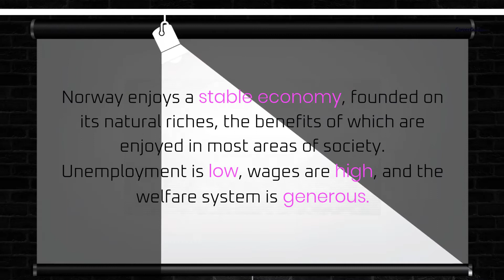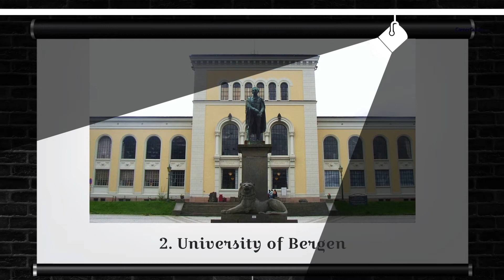All About Study in Norway | Study Abroad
Always dreamt of studying abroad? Want to know more about the location best for you?
Here is a video giving all the details from affordability to the best universities in Norway. Watch the whole video and select the best for you...